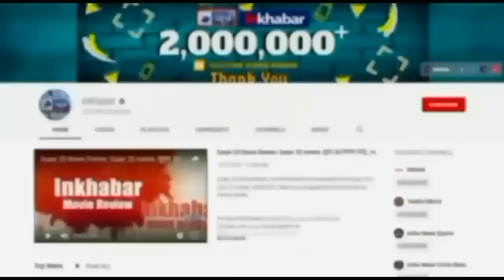Singhu Border Murder Case: आरोपी निहंग सरबजीत सिंह ने किया सरेंडर | Latest News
Haryana Police ने सिंघू बॉर्डर Singhu Border पर हुई हत्या के मामले में निहंग सरबजीत सिंह को गिरफ्तार कर लिया है. इसके बाद निहंग सरबजीत सिंह को पुलिस सिविल अस्पताल लेकर पहुंची. दरअसल जिस स्थान पर किसानों का विरोध प्रदर्शन चल रहा है वहां एक शख्स की बेरहमी से हत्या कर दी गई थी

सिंघू बॉर्डर (SinghuBorder) पर बेअदबी का आरोप लगा कर एक अनुसूचित जाति के युवक की हत्या कर दी गई. घटना किसानों के मंच के बिल्कुल पास हुई लेकिन किसान नेताओं ने इस मामले से पल्ला झाड़ लिया है. वहीं एक शख्स सरबजीत सिंह (SarabjitSingh) ने पुलिस के सामने आत्मसमर्पण किया है. सरबजीत ने हत्या की जिम्मेदारी ली है